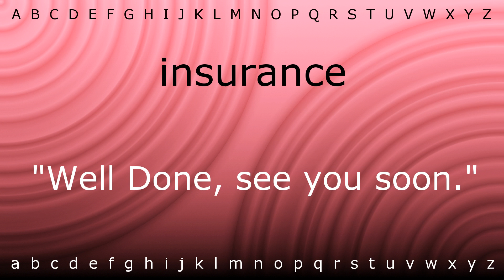Here I will teach you how to pronounce 'insurance' with Zira.mp4